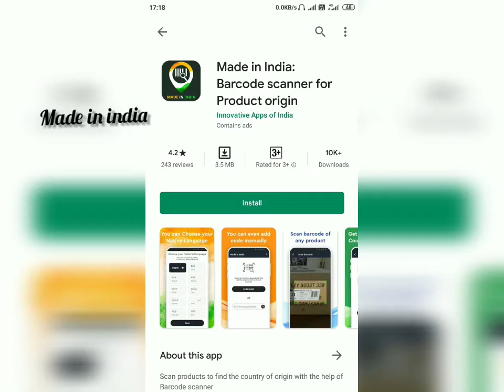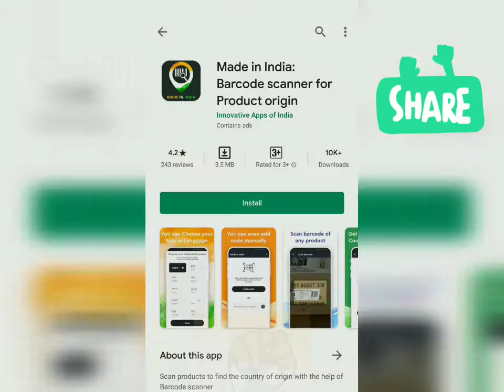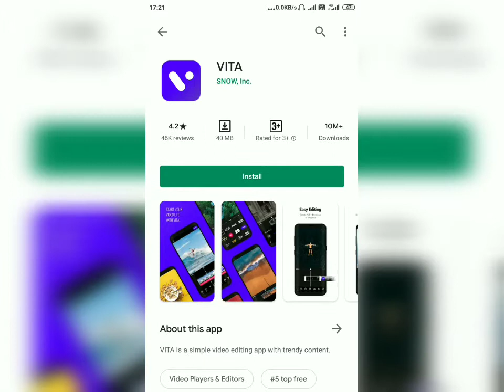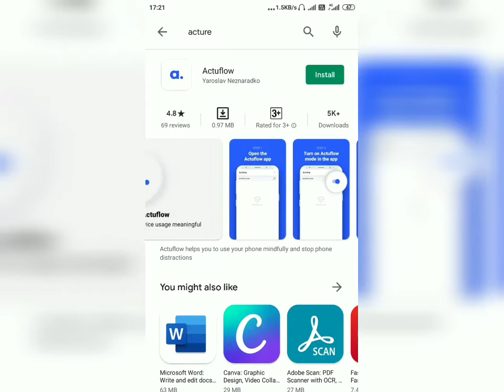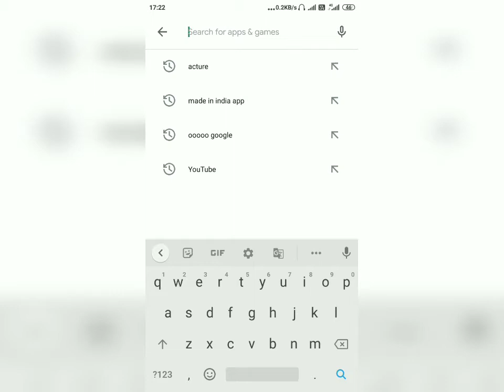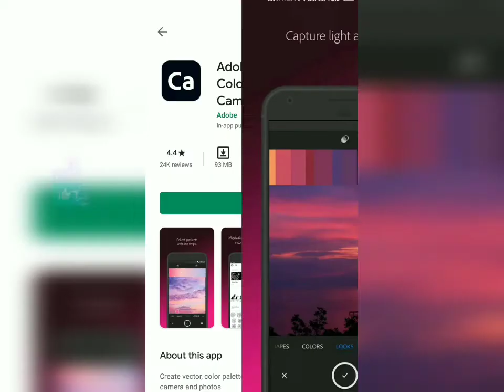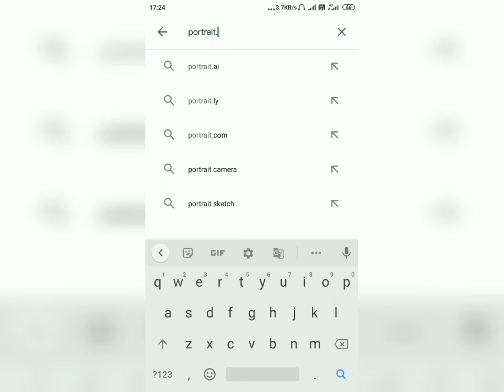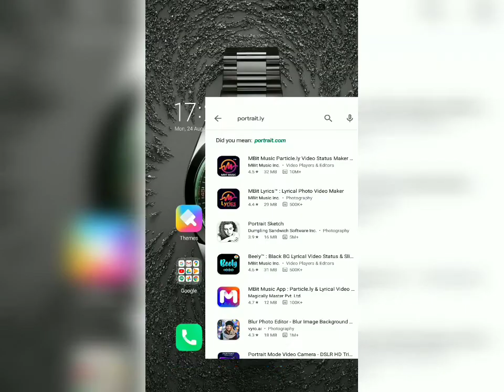Top apps for all 2021 in telugu||Best apps foe everyone by app trendz||Trending apps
Top apps for all 2021 in telugu||Best apps for everyone by app trendz||Trending apps

Android evolves every year and so do the apps. There are a bunch of great ones out there, but some rise above. Here are the best Android

Usually, the best apps will cost you a few bucks. However, there are plenty of amazing options that don't cost you anything

Our channel will provide you a good content in Telugu.

it can easily be understood by any age group.

We are team AppTrendz, We provide app reviews and online earning ways, giveaways, cashback daily offers, and all earning methods which help all the viewers.